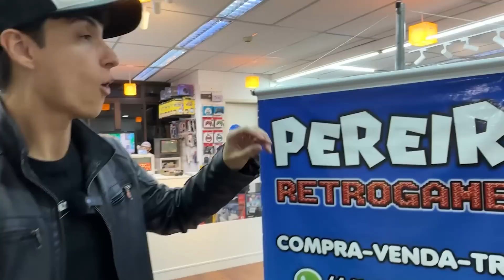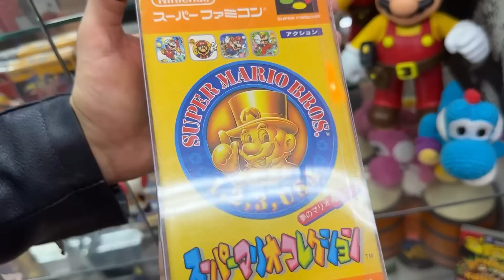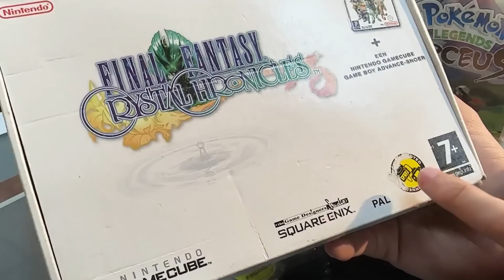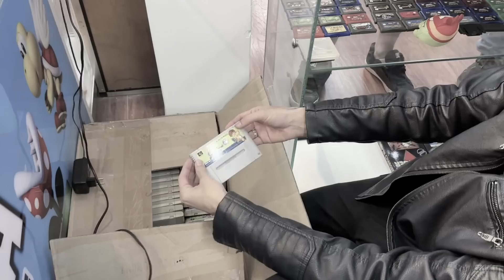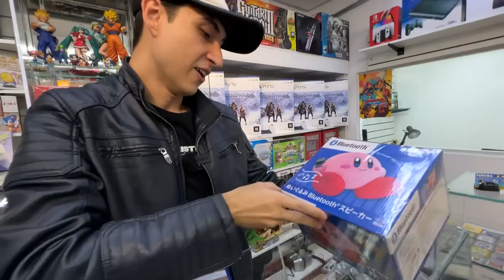PARAÍSO DOS RETRO GAMES! Conheça A nova loja retrô em São Paulo! Caçada Gamer | Pereira Retro Games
🧔🏻♀️🕹 Pereira Retrogames - Retro Games, Manutenção, Nintendo Switch, Gameboy e Coleção!
 - Rua Barao de Itapetininga, 275 - Sala 5B
(Nova endereço, loja bem maior! Pertíssimo da antiga na Santa Ifigênia)
Sao Paulo/SP

Amigos, hoje vamos conhecer a nova Pereira Retrogrames em São Paulo! Um verdadeiro paraíso dos retrogrames e dá vontade de levar tudo! Vem conhecer com a gente!

Rodrigo Coelho
Complemento: METRÔ CLIQRET INENVB
Bairro: Cidade Nova
Cidade: Rio de Janeiro
Estado: RJ
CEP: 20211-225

00:00 Inicio
00:48 Sessão Nintendo
01:41 Unboxing Gamecube
02:50 Super Nintendo
03:38 Mario All Stars
05:42 Área Playstation
06:17 Jogos de DS e 3DS
06:45 Final Fantasy Crystal Chronicles
07:09 Amiibos
07:28 Jogos de megadrive e master system
07:49 Gameboys
08:43 Área de manutenção
10:23 Cartuchos antigos
11:17 Caixinha de som Kirby
12:11 Apoie o canal
14:41 Bonus